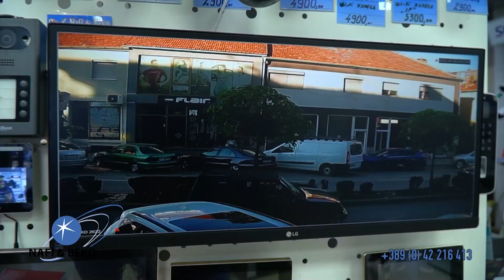Emisioni debativ I Politica I 2023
Bashkëbisedojmë me kreun e Aleancës për Shqiptarët z. Arben Taravari